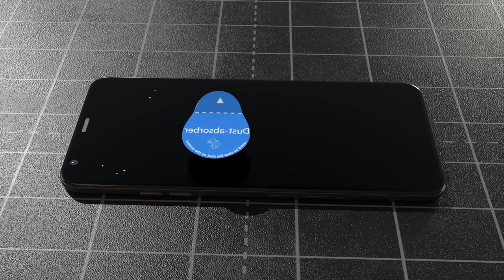LG Stylo 5 Tempered glass screen protector#Mobile phone protective film#Mobile phone accessories